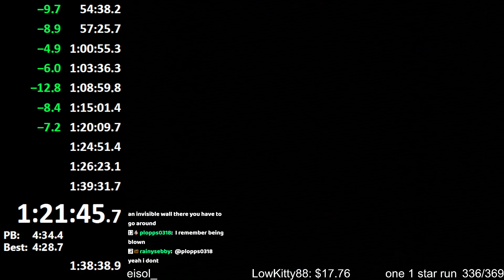Snowman's Land Stage RTA 4:04.66 Dowsky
Date of Run: August 28th 2023